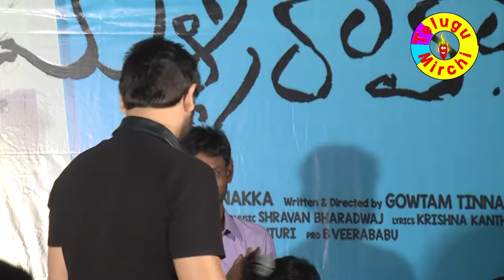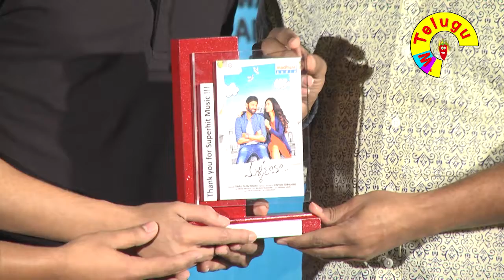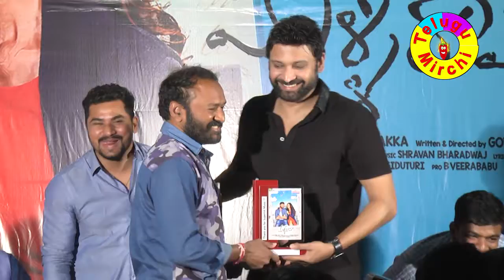Sumanth Superb Speech Malli Rava Movie Success Meet || Aakansha Singh ||Suryaa News